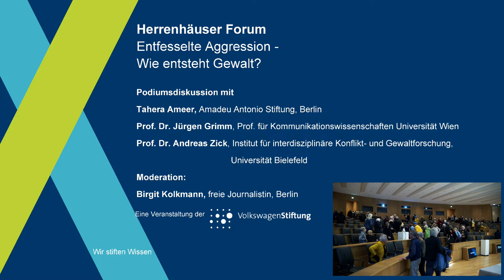Entfesselte Aggression - Wie entsteht Gewalt?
Welche Ursachen für Gewalt gibt es und wie lässt sie sich verhindern? Expert:innen diskutieren Krieg und Gewalt am 21. Februar 2023 in Hannover.

Mit dem Beginn des Ukrainekriegs vor fast genau einem Jahr kam die Gewalt des Krieges zurück nach Europa. Für die meisten Menschen in Deutschland sind Schlachten und Gefechte in ihrer unmittelbaren Nähe zum Glück eine abstrakte Gefahr. Aber nicht nur kriegerische Auseinandersetzungen offenbaren das Potenzial von Gewalt: Während der Corona-Lockdowns wurden physische und psychische Aggressionen verstärkt zu einem Problem. Die Zahlen von Fällen häuslicher Gewalt stiegen an. Zudem nehmen seit einigen Jahren Hasskommentare und Gewaltandrohungen im Netz, aber auch in Alltagssituationen, zu.

Gewalt ist kein neues Phänomen in der Menschheitsgeschichte. Sie ist schockierend und faszinierend zugleich. Was löst in Menschen den Impuls zur Gewalt aus? Welche Strategien gibt es, Gewalt zu verhindern oder, im Falle einer bereits erfolgten Eskalation, diese zu beenden? Welchen Einfluss haben die Medien auf Gewaltbereitschaft von Individuen, welchen Einfluss hat das soziale Miteinander? Und: Welche Hilfestellungen gibt es für Opfer und welche für Täter, die nach Wegen aus der Aggression suchen?
Podiumsdiskussion mit

Tahera Ameer, Amadeu Antonio Stiftung, Berlin
Prof. Dr. Jürgen Grimm, Professor für Kommunikationswissenschaft, Universität Wien
Prof. Dr. Andreas Zick, Institut für Interdisziplinäre Konflikt- und Gewaltforschung, Universität Bielefeld
Moderation: Birgit Kolkmann, freie Journalistin, Berlin

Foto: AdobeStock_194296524